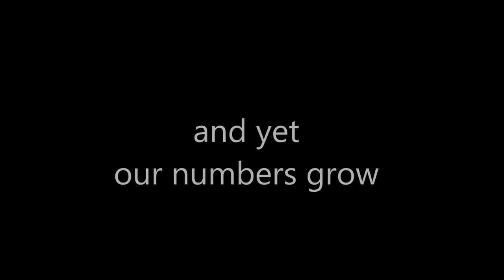Message To All Corbyn Supporters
We are many they are few.